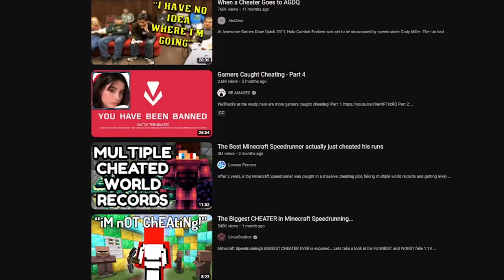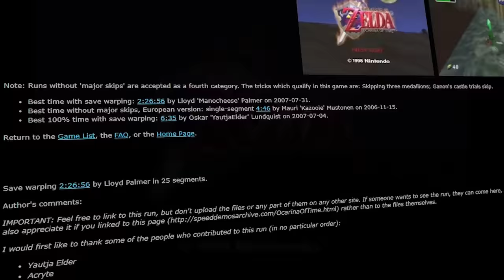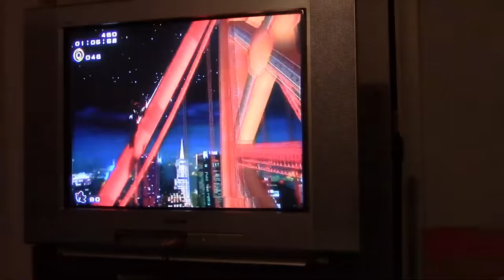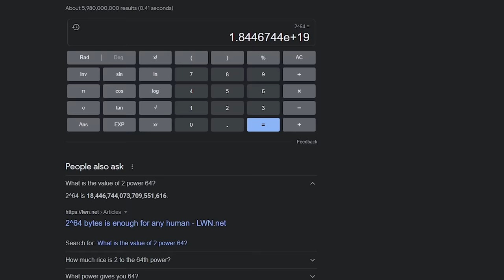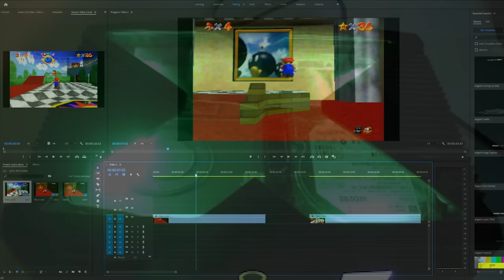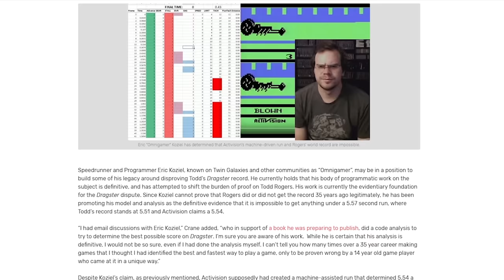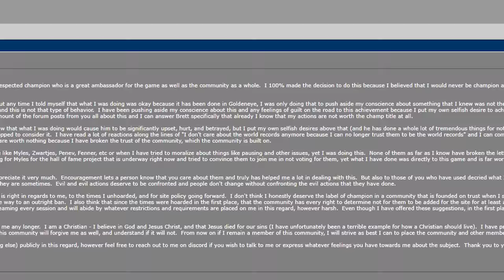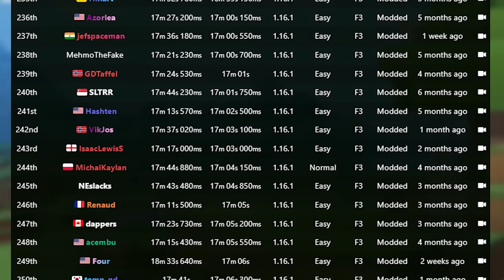How Speedrunners Cheat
When people talk about Speedrunning, conversations of cheating don't linger too far behind.  This Video takes a step back to discuss the methods speedrunners use to cheat.  I hope you enjoy as the curtain is drawn back to reveal How Speedrunners Cheat.

Enjoy the video? consider stopping by and dropping a follow.

A Special thanks to Four, ZFG, and FlibidyDibidy for help with research; you can find them respectively.

Wanna listen to the music used in this video?  A list of the songs can be found

P.S.
Yo Kurtis, love the Pod